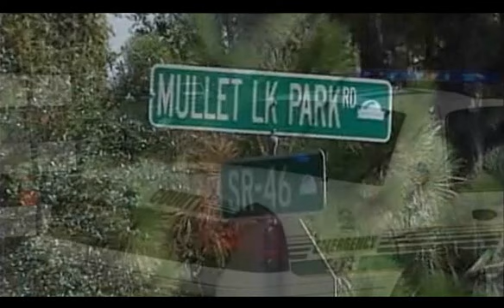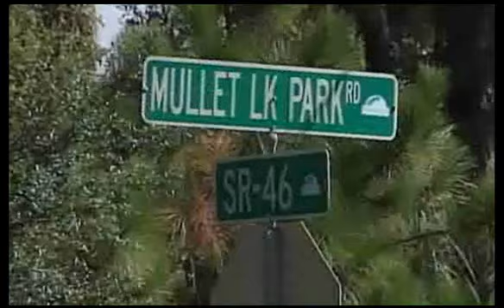[FL] 911 AUDIO ON DEPUTY THOMAS MURDER OF JAIL SGT. GIRLFRIEND MELANIE LEE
August 2009
A Seminole County detention trainee accused of killing his girlfriend is in critical condition Monday at an Orlando hospital after being shot by deputies. Jeff Thomas, 45, is accused of shooting and killing Melanie Lee on the side of State Road 46 in Geneva. Lee, 37, worked for the state prison system in Orange County at the Central Florida Reception Center near Orlando. Thomas was a prison guard, too, but he had been hired recently on as a Seminole jail trainee.

(I put pictures from the news and screencaptures from news videos together with the audio file)